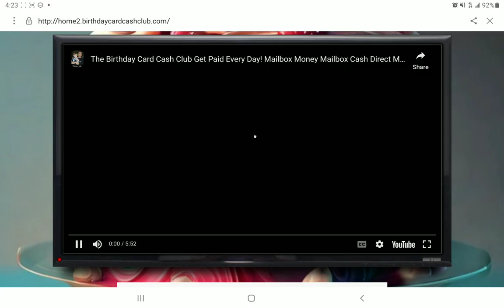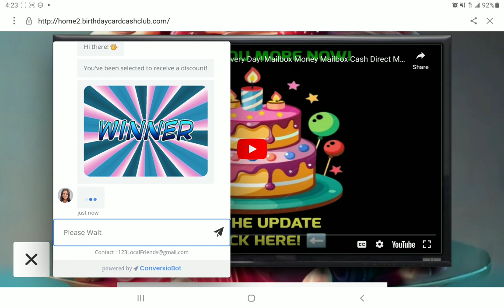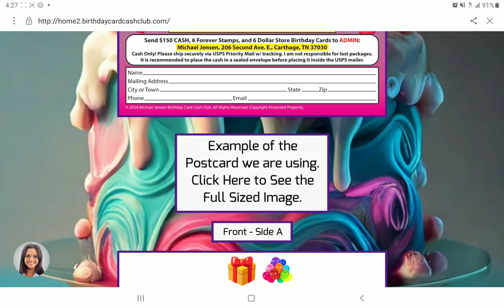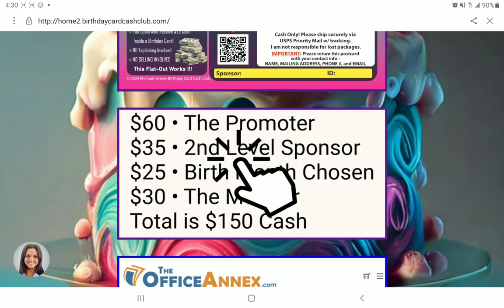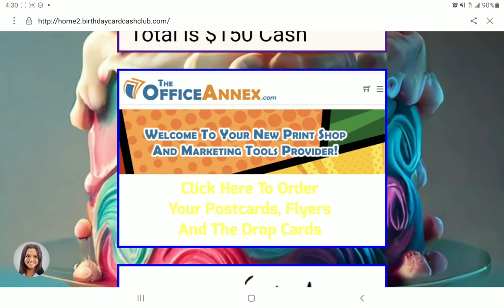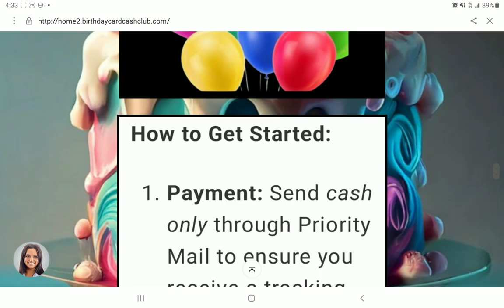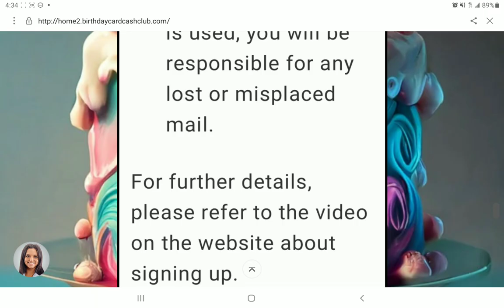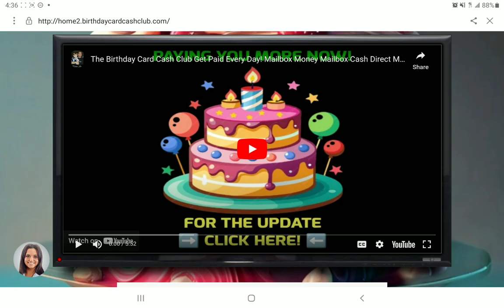NEW UPDATES THE BIRTHDAY CARD CASH CLUB WEBSITE IT GETTING BETTER AND BETTER JOIN OUR TEAM TODAY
Let the

Celebrations Begin! --

With this Amazing, Colorful New Home Business Opportunity.

HAPPY BIRTHDAY !

YES!

TODAY CAN BE YOUR BIRTHDAY AGAIN !!!

It's Someone's Birthday EveryDay and some People Love Celebrating Their Birthday with Blessings,  🎁 Cake, Ice Cream 🍦, Streamers, 🎵 🎶 Music, 🥳 Party Horns, 🎈Balloons, Pinatas, Smiles, Games, Birthday Gifts just to name a few.

Watch and Follow me on this Amazing Journey with The Birthday Card Cash Club

But -- Everyone Loves Receiving Birthday Cards and this Fun, Exciting Opportunity Pays You For Your Efforts !

Get Paid $60  Birthday Cash 💸 will be Inside these Beautiful Birthday Cards Sent to You as the Referring Sponsor.

This is a Brand New Opportunity:

You can Share Offline with Flyers Postcards or Online. It's up to You and You Choose.

JUST SCAN THE QR CODE IF YOU SEE IT on the Postcard, Bulletin Board, Video, on the Ad, or the Flyer!

Here is the website with all the details below

Birthday Month is December
Member ID# 447-894
TJ -- Tyece Johnson

Yes! Tyece Johnson will Help You!

🎂 The Birthday Card Cash Club 🍰 --

Use ID# 447-894 when Calling the Admin Monitor.

Call Michael Right Away to Get Started !!

This Pays Cash in a Birthday Card Sent Directly to Your Mailbox!

Each Birthday Cash Club Member Will Receive $60 Per Each Referral (Cash Only)

Direct Mail Home Business Opportunity

$150 CASH ONLY TO START!! ( at Level 1 )

✅ Low Cost Affordable for The Little Guy !

*NO MONTHLY FEE EVER

✅ Cash Only Please

✅ Use a Tracking Number SO IT DOES NOT GET LOST.

🇺🇲 This is a USA ONLY OPPORTUNITY

• United States Postal Addresses

Yes! -- Other Options Are Available to Speed Up the Sign Up Process --

• Zelle

• Wise

( Call the Monitor for Those Processors )

Tell Michael my Name Tyece Johnson and ID# 447-894 TJ

* PAYMENTS ARE MADE TO YOU : CASH INSIDE BEAUTIFUL BIRTHDAY CARDS Sent Straight to You as the Referring Sponsor.

Opportunity Homepage --

*TEAM BUILDER BONUS*

Has Leverage with Leadership Bonus

Pays You $35 Cash for Each Referral from the Team Member that is on Your Team under you.

Plus --

$25 Cash Sent to You Company-Wide. If the New Person Joining has the Same Month that You are on, THEN YOU RECEIVE THAT $25 ON TOP OF THE $60 Referral Commission.

$30 Cash is also Sent to the Admin Monitor of the Program! = $150 Total

Here is the Homepage

for The Website --

☎️ CALL MICHAEL RIGHT AWAY ✅ TO GET STARTED WITH US !!

You may also send Tyece an email📧text or call